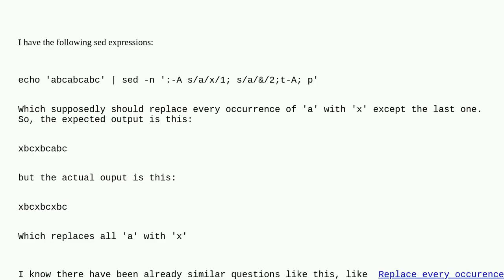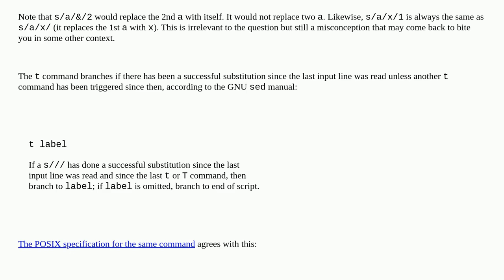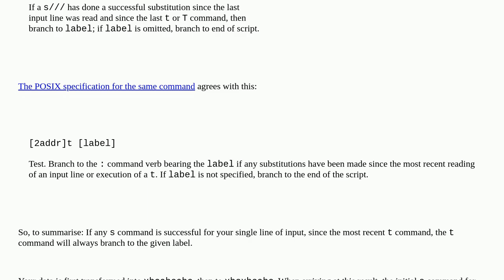sed conditional branch "t" keeps branching even when the last substitution is unsuccessful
A special thanks goes out to the community

  sed text-processing